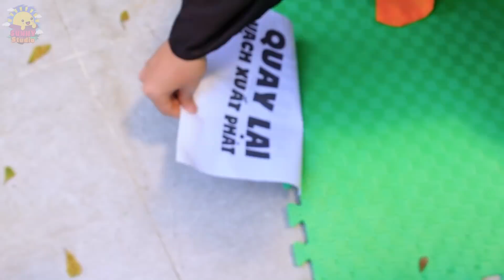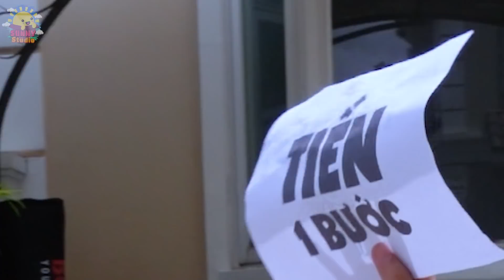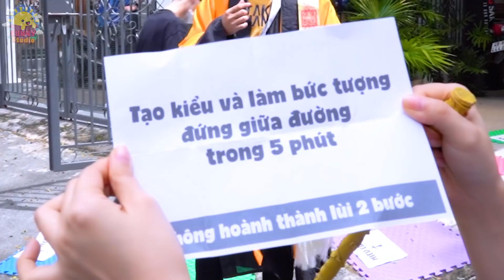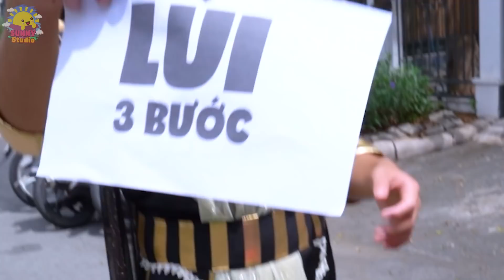CỜ BOARD GAME KHỔNG LỒ PHIÊN BẢN HALLOWEEN (Phần 3) | SUNNY TRƯƠNG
Halloween sớm cùng tụi mình nè!